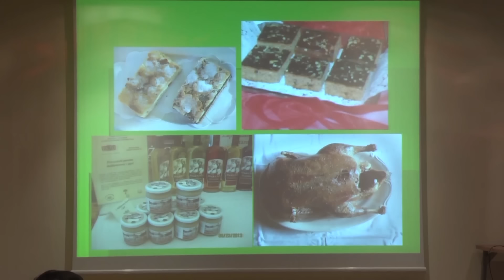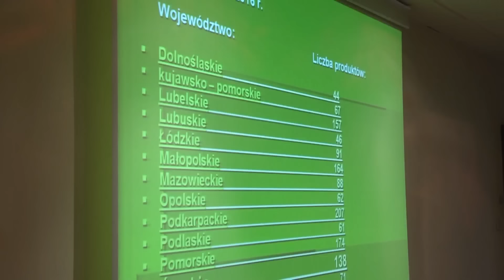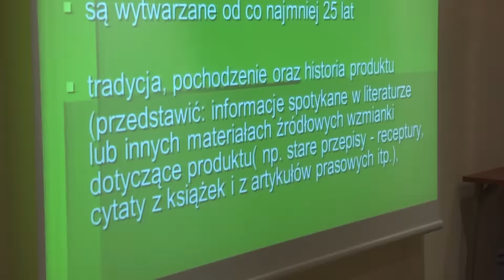Babiniec i koła gospodyń wiejskich